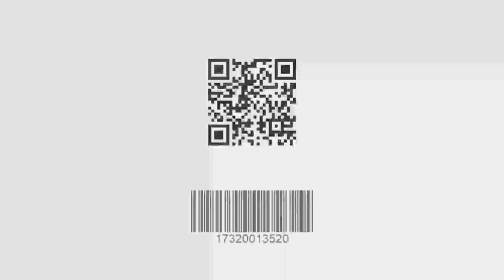FACE MASK | Cad Design | Product Design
FACE⁣⁣
MASK⁣⁣⁣

⁣⁣⁣⁣⁣with adhesive⁣⁣⁣
that lasts for 60+ wearing/removing⁣⁣⁣

Based on study in tropical climate

by Cad Design

Any views, concepts and ideas on this Channel are personal and belong solely to CAD Design.
In case of any  violation,  CAD Design  is entitled to initiate  appropriate legal action.

Ⓒ 2020 by Cad Design (India).